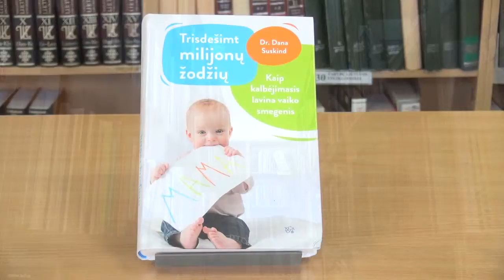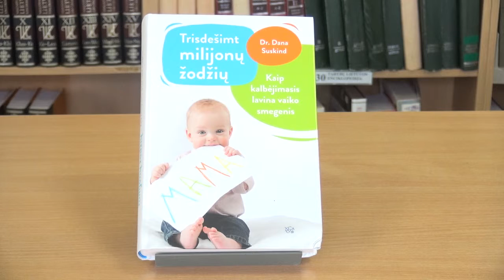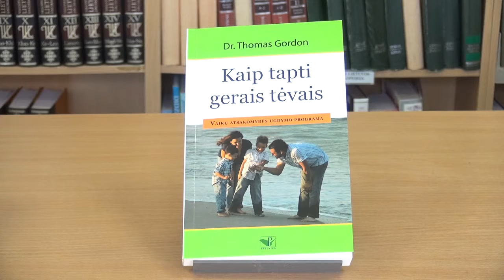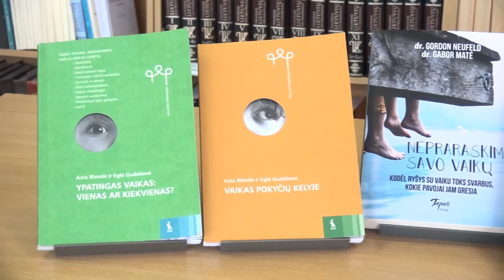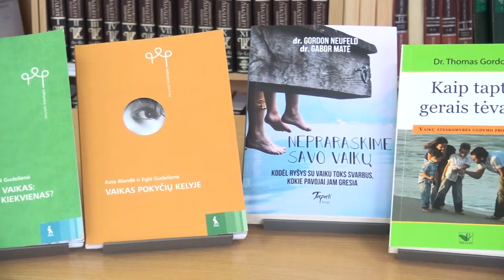1. Naujos knygos Jono Lankučio viešosios bibliotekos skaitykloje TĖVYSTĖS TEMA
Pristatomos knygos:
1. Gordon T. „Kaip tapti gerais tėvais“
2. Blaudė A., Gudelienė E. „Vaikas pokyčių kelyje“
3. Neufeld G., Mate G. „Nepraraskime savo vaikų“
4. Solter A. „Ašaros ir pykčio priepuoliai“
5. Syskind D. „Trisdešimt milijonų žodžių“

Klaipėdos rajono savivaldybės Jono Lankučio viešoji biblioteka
(Klaipėdos g. 15, Gargždai)